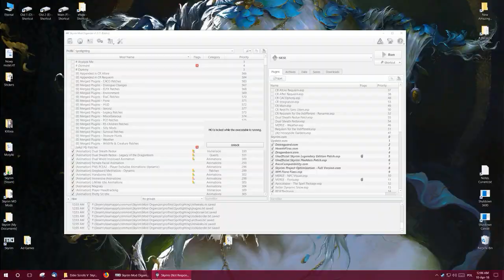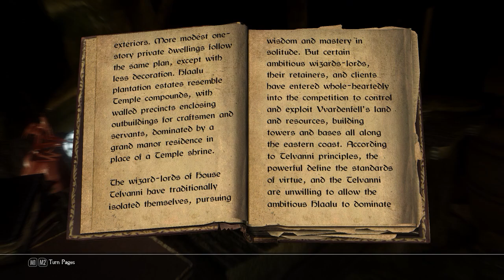[02] Skyrim, Project AHO - Shiny Took My Brain, Sorry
The "Fumbling around pointlessly, because everything is so pretty and I meant to ummm... woooo, colors!" episode.